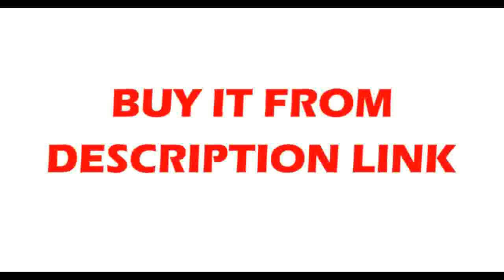Affortable for Livingroom Bedroom indoor lamp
Product On Aliexpress

Brand Name:TRAZOSIs Bulbs Included:NoCertification:CCC,RoHS,ce,FCCBody Material:CrystalLight Source:LED BulbsStyle:ModernBase Type:E14Warranty:3 YearsSwitch Type:Touch On/Off SwitchFinish:Iron